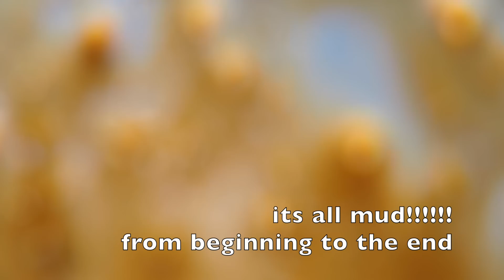spartan race 2015 Atlanta sprint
Georgia Sprint 2015, race, obstacles, training, spartan race, go pro black 3 +